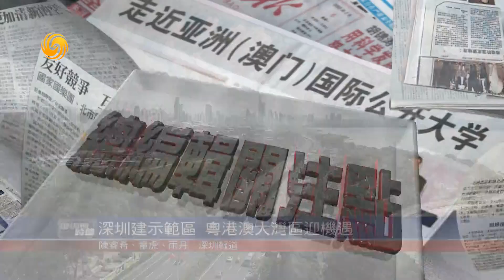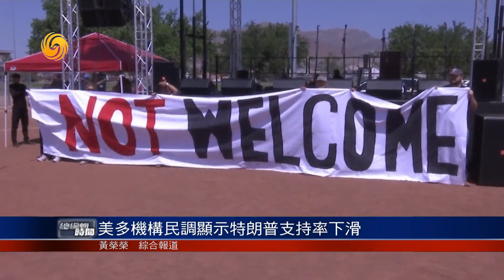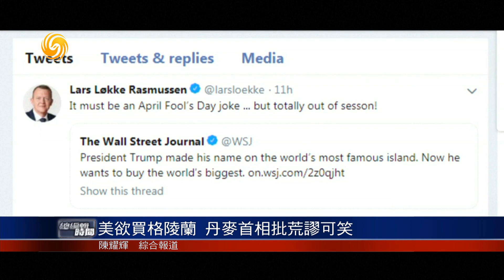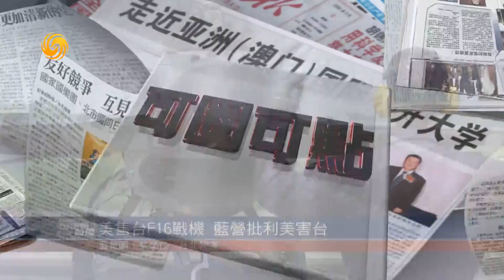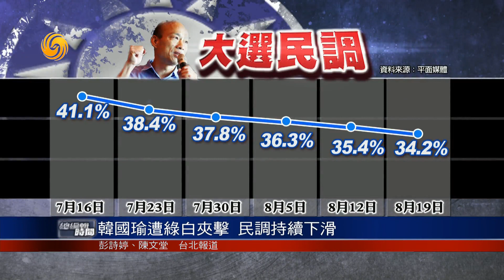《總編輯時間》時隔四十年 深圳再次擔起新的使命 20190819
海外留學生華人集會反香港暴力
深圳迎歷史機遇 改革廣度深度超前
深圳建示範區 粵港澳大灣區迎機遇
時隔四十年 深圳再次擔起新的使命
美多機構民調顯示特朗普支持率下滑
特朗普證實想買格陵蘭:可解丹麥負擔
美欲買格陵蘭 丹麥首相批荒謬可笑
特朗普為何想購買格陵蘭島?
美方對華為又變卦?中方促兌現承諾
中美團隊保持接觸 冀雙方共同努力
美售台F16戰機 藍營批利美害台
美再次對台售武 中美關係增添新障礙